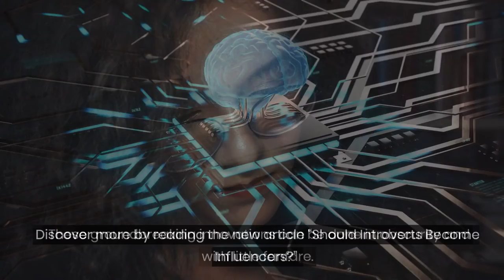Should Introverts Become Influencers?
Everything is built by someone’s hands, mind, and imagination. And quite often, it’s an extrovert with the boldness and bravado to articulate an idea and inspire others towards action.

Fortunately, extroverts don’t have a monopoly on ideas.

Introverts can guide and transform the world in their image.

With the advent of the internet and social media, introverts can use their solitude, affinity for reading, and problem-solving skills to become influencers through content creation.

These groundbreaking innovations can be done in obscurity and with little fanfare.